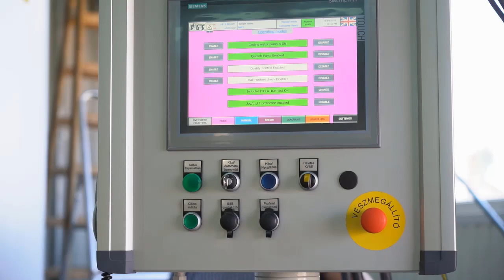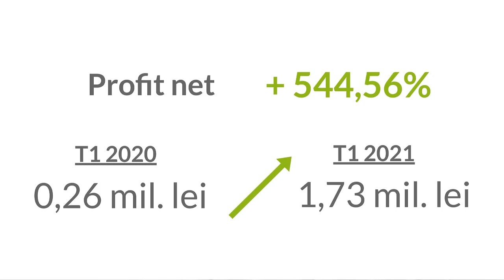AAGES - invitat Gábor Molnár, director general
Dl. Gábor Molnár - director general al AAGES, invitatul acestui podcast, a oferit mai multe detalii privind rezultatele din primul trimestru ale companiei, perspectivele pentru acest an, dar și trendul sectorului în care activează aceasta.